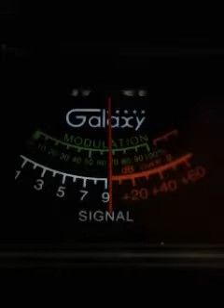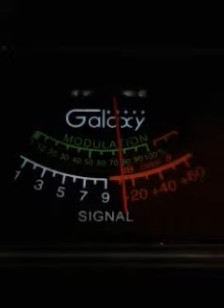Trinitron9. GateKeeper. 135.OTHERS. Ch.6. 8:52 AM